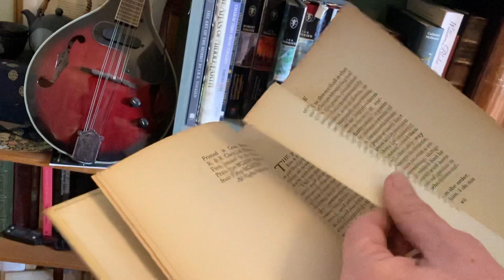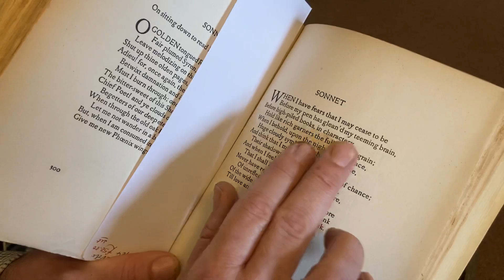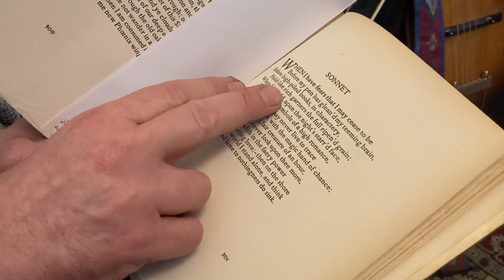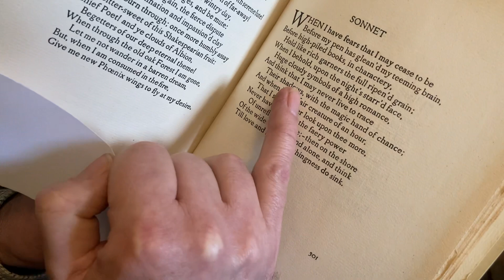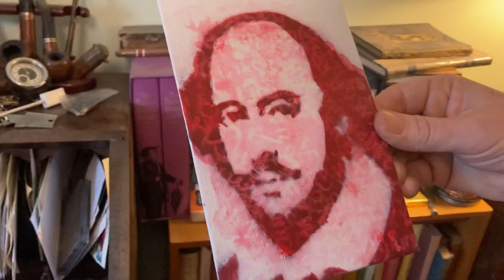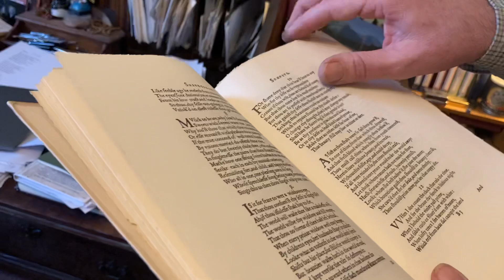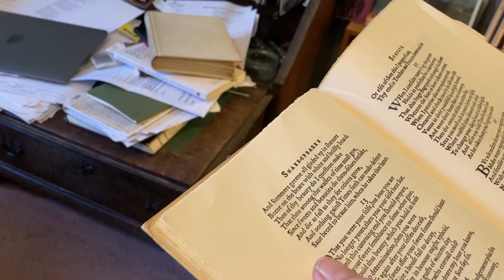Keats and Shakespeare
In this episode I read you a favourite sonnet of Keats which has special resonance in this pandemic and also show you something of what he learned from Shakespeare.
Here's the Keats sonnet:
When I have fears that I may cease to be
   Before my pen has gleaned my teeming brain,
Before high-pilèd books, in charactery,
   Hold like rich garners the full ripened grain;
When I behold, upon the night’s starred face,
   Huge cloudy symbols of a high romance,
And think that I may never live to trace
   Their shadows with the magic hand of chance;
And when I feel, fair creature of an hour,
   That I shall never look upon thee more,
Never have relish in the faery power
   Of unreflecting love—then on the shore
Of the wide world I stand alone, and think
Till love and fame to nothingness do sink.

If you'd like to encourage me in making this channel by popping round some time and buying me a coffee, you can do so